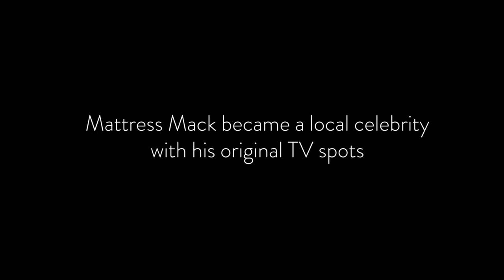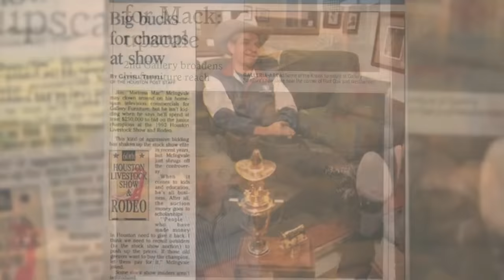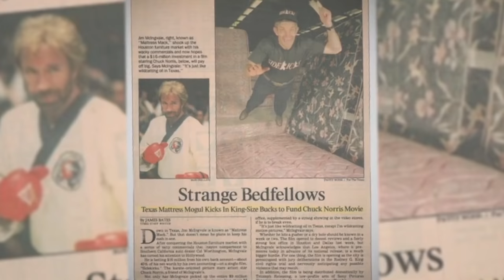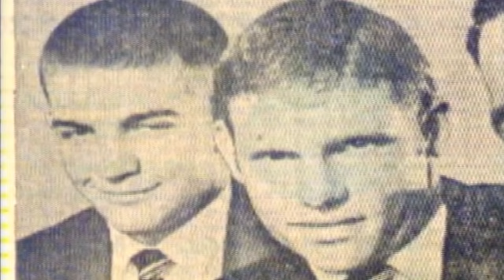Gallery Furniture - Mattress Mack Documentary: Episode 1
We hope you enjoy this heartfelt first episode of the Mattress Mack documentary! Filled with iconic moments from the past, this episode explores the impact a historical event had on Mattress Mack, as well as some of the most important lessons Mack has learned in his life. Join us for this incredible first series, and learn more about Houston’s beloved Jim “Mattress Mack” McIngvale.

for the latest sales, community outreach efforts and more!